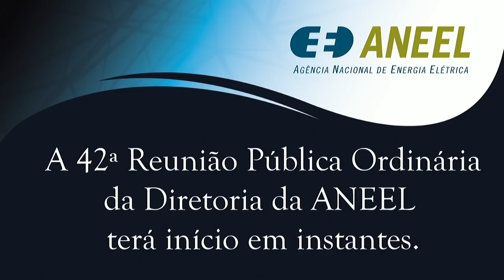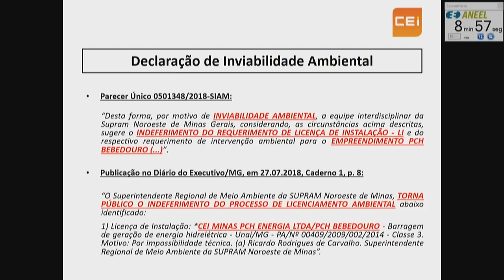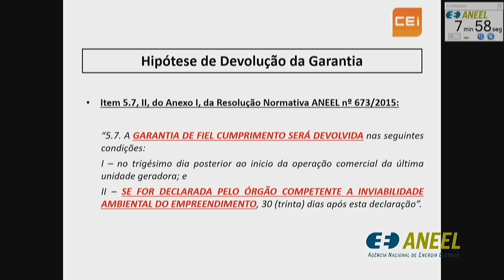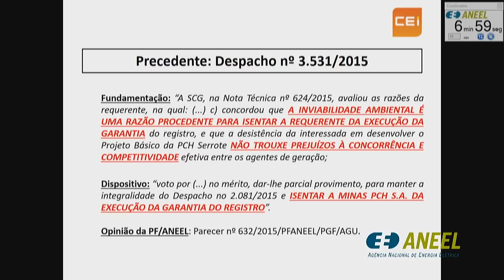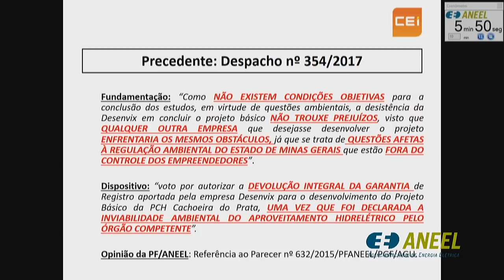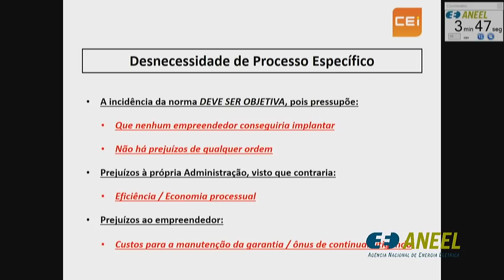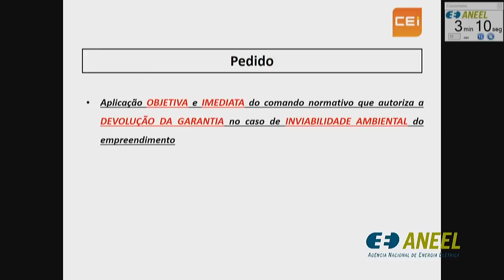42ª Reunião Pública Ordinária ANEEL - 13/11/2018 - Parte 1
A 42ª Reunião Pública Ordinária da Diretoria da ANEEL foi realizada no dia 13/11/2018. A pauta da reunião foi composta de 26 itens, sendo que os itens 9 a 26 foram deliberados em bloco (com exceção do item 16, destacado do bloco). Os itens 5, 8 e 13 foram retirados de pauta. A pauta completa e a ata da reunião podem ser conferidas no sítio da Agência, (ou no menu "A ANEEL" e, posteriormente, "Reuniões Públicas da Diretoria").

Neste vídeo: itens 16, 1, 3, 4, 6, 2 e os itens do bloco. Veja também a Parte 2, com o item 7

Ordem de julgamento:

00:00:00 Abertura e informes gerais

00:02:49 Itens de 9 a 26, deliberados em bloco (com exceção dos itens 13 e 16). Acesse a descrição completa em

00:05:08 Item 16. Processo: 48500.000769/2002-95 Assunto: Revogação, a pedido, da autorização da Pequena Central Hidrelétrica - PCH Bebedouro - MG. Diretor Relator: Sandoval de Araújo Feitosa Neto. Destacado do bloco.

00:26:07 Item 1. Processo: 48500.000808/2018-10 Assunto: Homologação parcial do resultado e adjudicação do objeto do Leilão nº 3/2018-ANEEL, denominado "A-6" de 2018. Diretor Relator: Sandoval de Araújo Feitosa Neto.

00:38:57 Item 3. Processo: 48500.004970/2018-15 Assunto: Reajuste Tarifário Anual de 2018 da Companhia Hidroelétrica São Patrício - Chesp. Diretor Relator: Sandoval de Araújo Feitosa Neto.

00:50:48 Item 4. Processo: 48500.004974/2018-95 Assunto: Reajuste Tarifário Anual de 2018 da Companhia Estadual de Distribuição de Energia Elétrica - CEEE-D. Diretor Relator: Sandoval de Araújo Feitosa Neto.

01:02:48 Item 6. Processo: 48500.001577/2018-61 Assunto: Resultado da Audiência Pública nº 20/2018, instituída com vistas a colher subsídios e informações adicionais para o aprimoramento das Regras de Comercialização de Energia Elétrica, versão 2019.1.0.  Diretor Relator: Efrain Pereira da Cruz.

01:38:13 Item 2. Processo: 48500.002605/2018-68 Assunto: Aprovação do Edital do Leilão nº 4/2018-ANEEL, destinado à contratação de serviço público de transmissão de energia elétrica. Diretor Relator: Sandoval de Araújo Feitosa Neto.